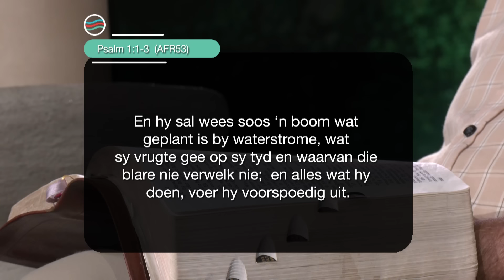Donderdag | 26 September 2024 | Formasiereis: Selfgemaakte geluk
Preekreeks: Die Pad Na
Oordenkings: Geluk
Prediker: Jay Bezuidenhout
Reeks: S8 Week 39